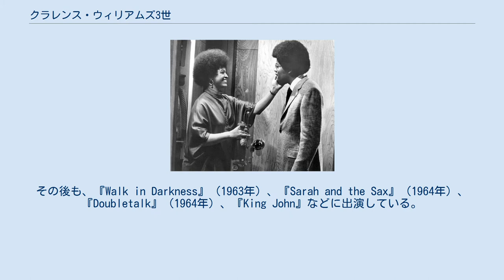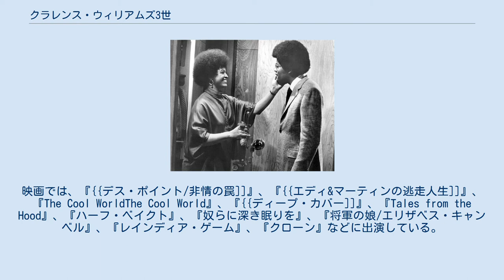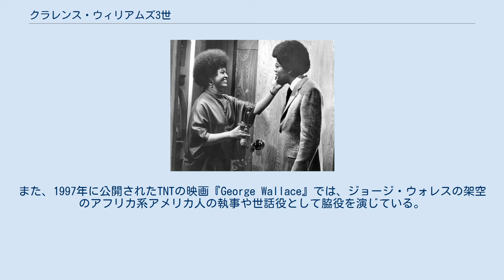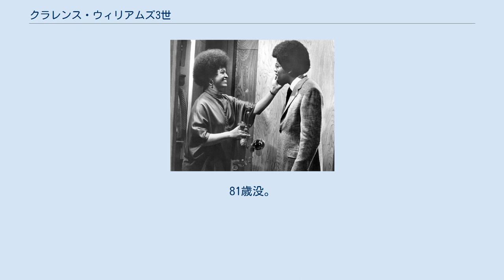クラレンス・ウィリアムズ3世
クラレンス・ウィリアムズ3世（クラレンス・ウィリアムズさんせい、Clarence Williams III、1939年8月21日 - 2021年6月4日）は、アメリカ合衆国の俳優。
 テレビドラマ『モッズ特捜隊』にリンカーン・ヘイズ役でレギュラー出演、大きなアフロヘアーで強烈な印象を与えた。
 父親はミュージシャン、祖父・クラレンス・ウィリアムズ1世はジャズ&ブルース・ミュージシャンで祖母・エヴァ・ターナーは歌手・女優だった。
幼少期はこの祖母の元で育ち、ハーレムのYMCAが運営する劇場で演劇に興味を持った。
 その後、第101空挺師団に2年間パラシュート兵として従軍した後、演劇の世界に入った。
ブロードウェイでは、『The Long Dream』（（1960年）で初登場した。
その後も、『Walk in Darkness』（1963年）、『Sarah and the Sax』（1964年）、『Doubletalk』（1964年）、『King John』などに出演している。
1966年にはブランダイス大学でアーティスト・イン・レジデンスに従事している。
 ウィリアムズがテレビでブレイクしたのは、ABCの人気カウンターカルチャー警察テレビシリーズ『モッズ特捜隊』（1968年）の潜入捜査官リンカーン・ヘイズ役で、同じように無名だったマイケル・コールやペギー・リプトンと共演した。
1973年にシリーズが終了してからは、コメディ（『ゴールデン・ヒーロー 最後の聖戦』、『ハーフ・ベイクト』）、SF（『スタートレック:ディープ・スペース・ナイン』）、ドラマ（『プリンス/パープル・レイン』）など、舞台や映画でさまざまなジャンルの作品に出演した。
 そのキャリアは40年以上に及び、『プリンス/パープル・レイン』（1984年）ではミュージシャンでもあるプリンスの苦悩する父親役、超現実的なTVシリーズ『ツイン・ピークス』（1990年）ではレギュラー出演、『ディープ・カバー』（1992年）では善良な警官役、ミニシリーズ『ウォール・オブ・アッティカ/史上最大の刑務所暴動』（1994年）では暴徒役、『シュガー・ヒル』（1993年）ではウェズリー・スナイプスの化学的依存症の父親役などを演じてきた。
テレビでは、『ヒルストリート・ブルース』、カナダのカルト作品『The Littlest Hobo』、『マイアミ・バイス』、『ハイウェイマン (テレビ番組)』、『バーン・ノーティス 元スパイの逆襲』、『Everybody Hates Chris』、『JUSTIFIED 俺の正義』、『ロー&オーダー』などに出演している。
映画では、『{{デス・ポイント/非情の罠]]』、『{{エディ&マーティンの逃走人生]]』、『The Cool WorldThe Cool World』、『{{ディープ・カバー]]』、『Tales from the Hood』、『ハーフ・ベイクト』、『奴らに深き眠りを』、『将軍の娘/エリザベス・キャンベル』、『レインディア・ゲーム』、『クローン』などに出演している。
『海の上のピアニスト』では初期のジャズミュージシャンであるジェリー・ロール・モートンを演じている。
また、1997年に公開されたTNTの映画『George Wallace』では、ジョージ・ウォレスの架空のアフリカ系アメリカ人の執事や世話役として脇役を演じている。
 『モッズ特捜隊』でのクラレンス・ウィリアムズ3世（右）。
左のグロリア・フォスターとは当時結婚していた。
 2003年から2007年にかけて、ウィリアムズはホールマーク・チャンネルで放送された映画『ミステリー・ウーマン』シリーズにフィルビー・クロス役でレギュラー出演していた。
全11作品のうち、第1作目を除くすべての作品にケリー・マーティンとともに出演しました（ミステリーウーマン第1作目ではJ・E・フリーマンがフィルビーを演じてる）。
第7作（「ミステリー・ウーマン：アット・ファースト・サイト」）では、モッド・スクワッドの共演者であるマイケル・コールと再会した。
映画『アメリカン・ギャングスター』ではバンピー・ジョンソンを演じた。
2005年から2007年にかけて、ウィリアムズはディズニー・シリーズ『アメリカン・ドラゴン』でアンダム議員の声を担当し、またレギュラ...